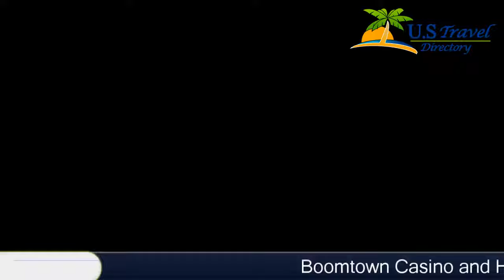Boomtown Casino and Hotel New Orleans - Harvey Hotels, Louisiana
Boomtown Casino and Hotel New Orleans 3 Stars Hotel in Harvey, Louisiana Within US Travel Directory Offering a restaurant and a fitness centre, Boomtown Casino and Hotel New Orleans is located in Harvey.
 Free WiFi access is available.
Rooms include a radio, air conditioning, and a seating area that features a TV with satellite channels.
 Stay refreshed using the en suite coffee machine or enjoy a bath or shower in the private bathroom.
Fun is never far away at Boomtown Casino and Hotel, where guests can find a bar, barbecue facilities, and a nightclub.
 Other facilities include a 24-hour front desk, a shared lounge, and a tour desk.
 Free parking is provided.
The hotel is 8.
8 km from Bayou Barriere Golf Club, 10.
7 km from Oak Ridge Plaza Shopping Center, and 24.
6 km from Audubon Zoo.
 Louis Armstrong New Orleans International Airport is 31 minutes' drive away.

Location in : 4132 Peters Road, LA 70058, Harvey, Louisiana